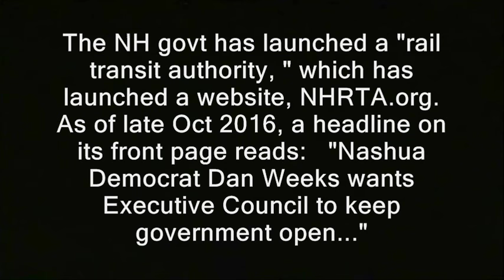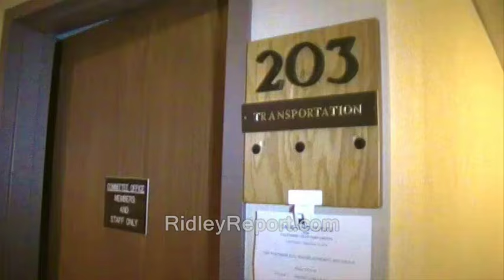NH: I crash Rail Transit Authority meeting...will RTA have cops?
Sponsor - NH: I crash Rail Transit Authority meeting...will RTA have cops?

' The NH govt has launched a "rail transit authority, " which has launched a website, NHRTA.org.  As of late Oct 2016, a headline on its front page reads:   "Nashua Democrat Dan Weeks wants Executive Council to keep government open..."

Weeks is running for Executive Council, so this seems like a proto-bureaucracy endorsing a party and a candidate. But there is a slightly more innocuous explanation. I drop by an NHRTA meeting at the State House complex to discover what it is. '

journalism rand paul government, anarchism anarchists , feds nh freedom daisy ridley. liberation successful resistance movements. dave ridley report new hampshire primary. federal reserve julian assange, politics authoritarians. christopher cantwell chris activism libertarians Stefan Molyneux video cops busybodies ridleyreport indie reporters republicans independent journalism constitutional vlogs police libertarianism voluntaryism bernie sanders voluntaryists edward snowden John McAfee bradley manning chelsea sovereign citizens photography is not a crime carlos miller wmur channel 9 maggie hassan wood margaret kelly ayotte ian freeman
commuter rail light rail bay area rapid transit authority shooting execution style BART cop back of the head caught on tape video new hampshire donald trump hillary clinton campaign election 2016 ron paul, journalists
democrats. liberty alliance ben swann full disclosure secession independence secessionists sovereignists george soros stop free keene penn and teller penn jillette gillete teller's bullshit david koch brothers collapse of the united states empire second civil war imperial charles koch creative commons license hunter s. thompson eric garner police brutality  video free to use common core smarter balance testing standardized john birch society videographers. downsize dc free talk live americans for prosperity tea party granite grok rich girard at large first amendment free speech freedom of the press the press media  free state project atlas shrugged galt's gulch in real life officers public domain footage gonzo journalism ron paul. talk radio walter williams rush limbaugh frank guinta constitutional convention of the states balanced liberland alex jones libertarian party ammon bundy cliven militias brexit frexit nhexit nhexit.com texit alton sterling black lives matter Philando Castile's  Lavish Reynolds..ayn rand fbi riots unrest civil rights cops, police, nh, bart cop, shooting, execution, style, back of the head, rail transit authority, transit authority, crash, crashes